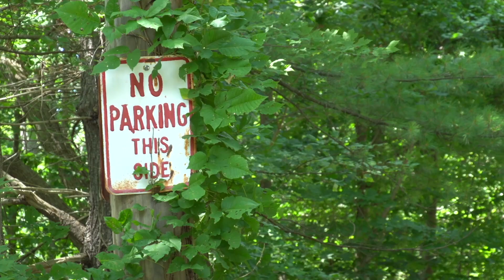DAY 187: Horseshoe Falls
@Knuns - EVERYTHING Else!